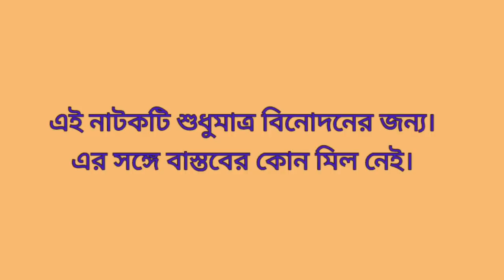নাটক-"এ কেমন বিবাহবার্ষিকী " | এই রকম মানুষও কি হয়!! Bangla Comedy Video